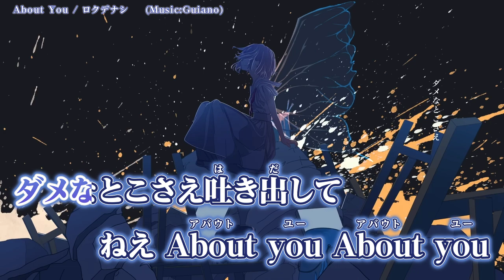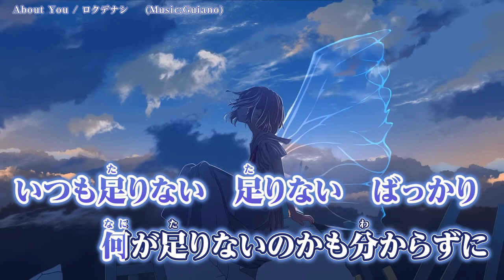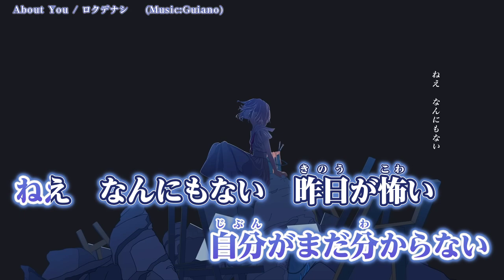【ニコカラ】 About You / ロクデナシ 【 On vocal 】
ロクデナシ「About You」/ Rokudenashi - About You【Official Music Video】 のカラオケ動画です。

ｰｰｰｰｰｰｰｰｰｰｰｰｰｰ
Original Credit
Vocal：にんじん 様 ‪@ninzin_official‬
Words & Music , Arrangement：Guiano 様 ‪@Guiano‬
Illustration & Movie：Y_Y 様（  @legacy2outback ）
Mix Engineer：さぶろう 様（  @saburousan3263 ）
Mastering Engineer：Tsubasa Yamazaki 様
ｰｰｰｰｰｰｰｰｰｰｰｰｰｰ